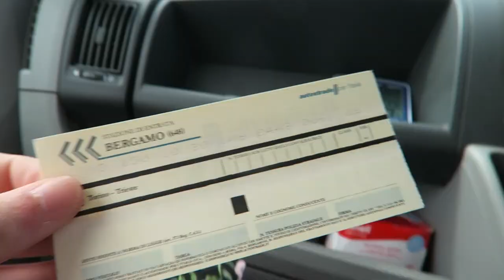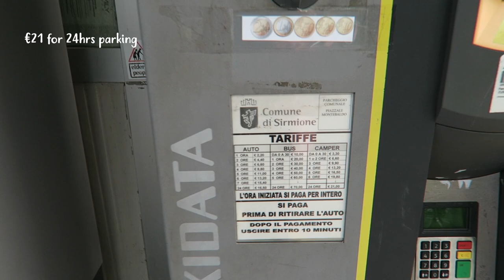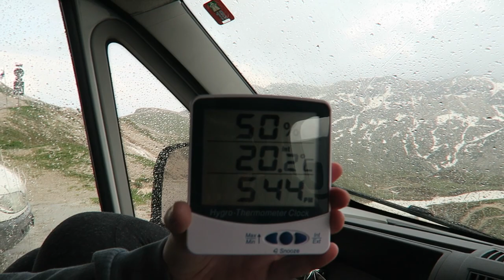Exploring Lake Garda + Sleeping at the TOP OF A MOUNTAIN at Tre Cime di Lavaredo | Vanlife Italy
While we're in the middle of the Coronavirus pandemic, we decided to spend our extra free time FINALLY editing our vlogs from our past 2 europe roadtrips!

First up is our two week roadtrip in May + June 2018 which took us in our self built campervan through Luxembourg, France, Switzerland, Italy, Slovenia and Germany for our first taste of Van Life in Europe!

In this third video, we explore SIRMIONE, a small town on the south shore of Lake Garda. We then head into the famous Dolomites area and take a walk around LAGO DI BRAIES before heading up to TRE CIME DI LAVAREDO to attempt to walk around the famous trail! Sadly, we arrived a couple days too early as the trail was still being du

You can find all of our blog posts about the trip here for more info!

OUR OTHER STUFF!